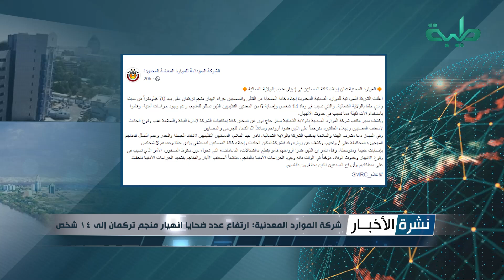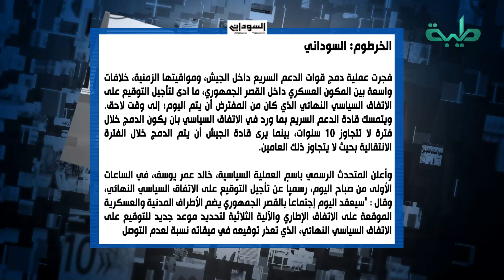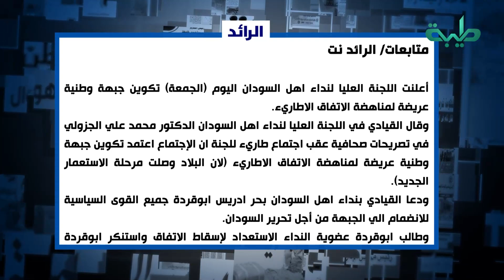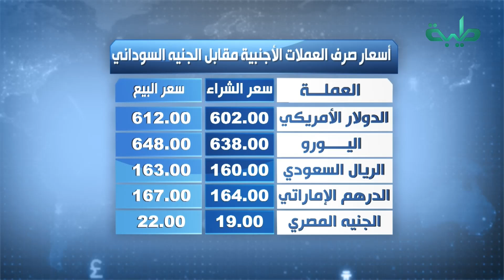نشرة الأخبار وجولة الصحافة ليوم السبت 01-04-2023